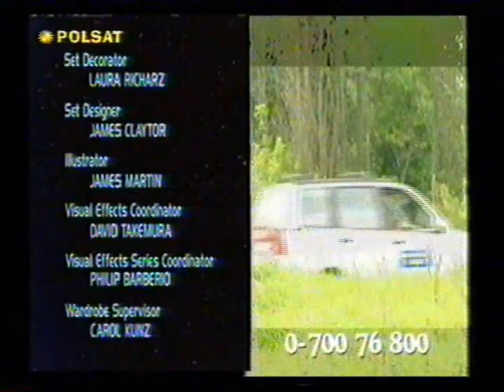Polsat fragment Audiotele z czerwca 1998 roku